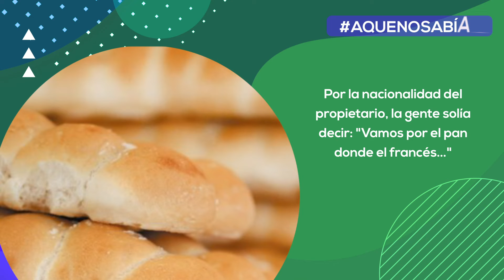Conoce la historia del Pan Frances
AqueNoSabías En este video te contamos la historia del "pan francés" 🥖 en Guatemala 🇬🇹 sin duda uno de los productos preferidos en los hogares guatemaltecos 🙌

¡Síguenos!